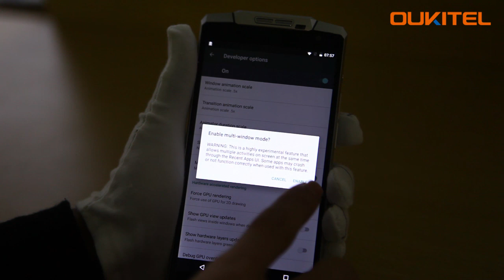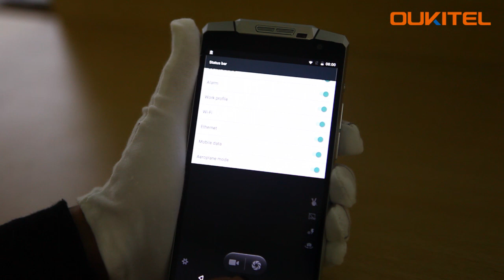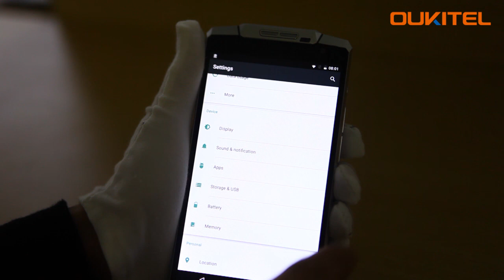OUKITEL K10000 Android Marshmallow Hands On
We go hands on the new OS - Android 6.0 for the OUKITEL K10000 smartphone. The ROM will be available soon, we will post it at the first time.